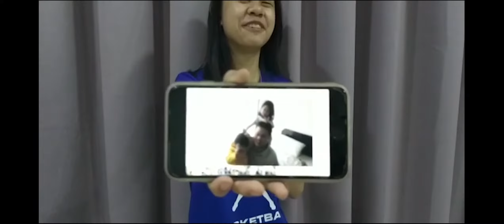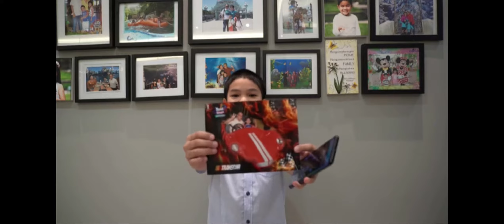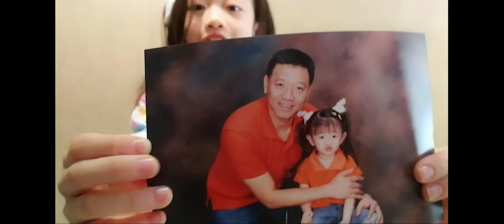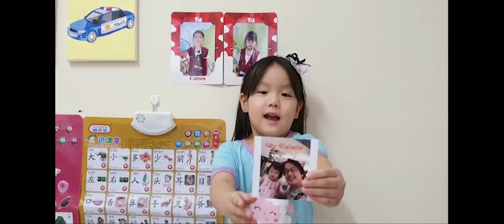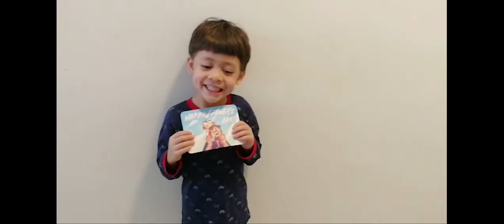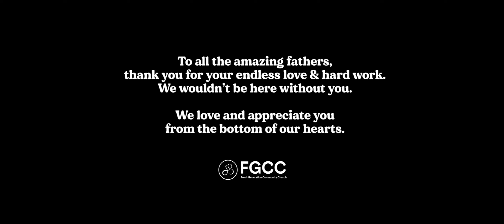FGCC Father's Day 2020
Hello!
Did anyone of you aware that someone special is having a special day?
Can you guess who that person is?
Here are the clues: strong, brave, caring, a superhero!

Have you ever thought of having a person who is strong enough to protect you? A person who really cares for you? A person who trully loves you? A person who is willing to do anything just to make you happy?
That person is our Father!

To all the amazing Fathers out there, thank you for being the best father a child would ever wish to have. We love you. Happy Father's day 🤗❤